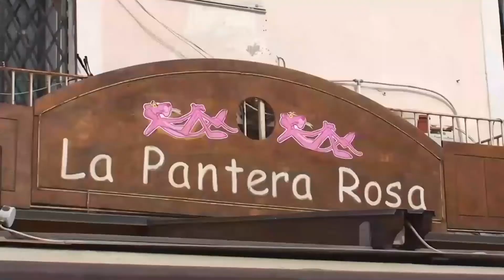SCHIAVO: «IL PESO DELL’AUMENTO DEI CONTAGI NON PUO’ RICADERE SUI COMMERCIANTI"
Sulle nove misure anticovid-19 emanate dal Presidente Vincenzo De Luca in riferimento alla movida e agli esercizi commerciali, è duramente intervenuto il presidente di Confesercenti Campania e Napoli, Vincenzo Schiavo. "In questo modo molte attività sono destinate a chiudere", ha tuonato Schiavo. Ma vediamo i dettagli nel servizio realizzato da Gennaro Savio.